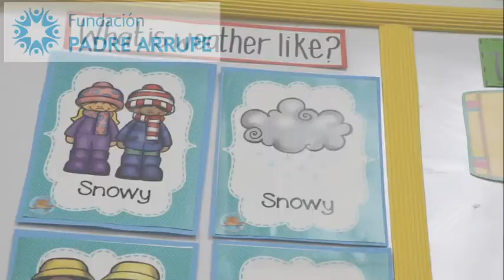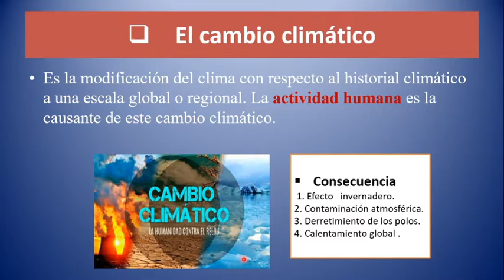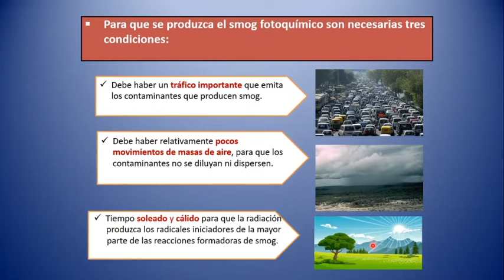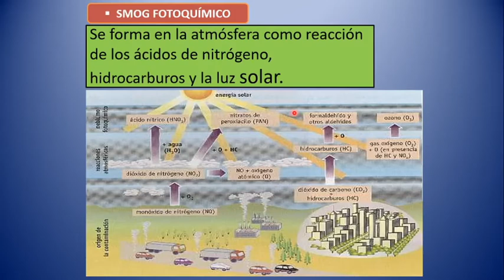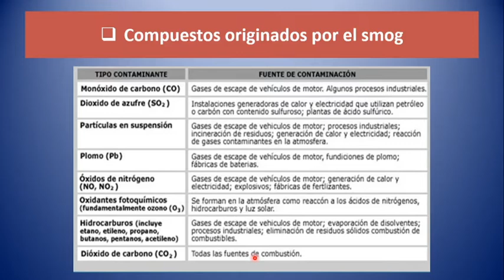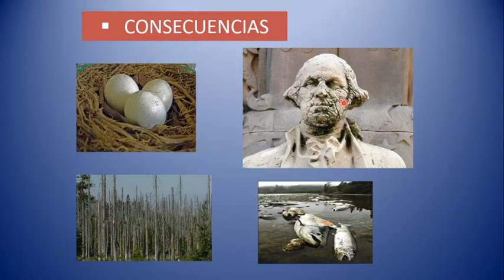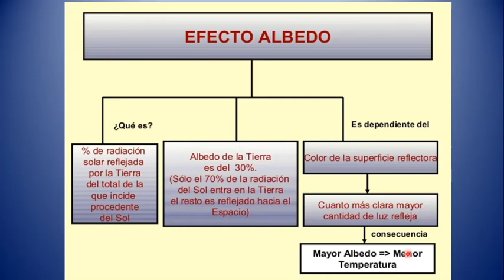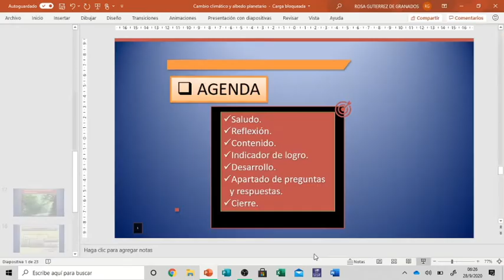Biología-2° años-fase III-S14-Cambio climático y albedo planetario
¡Estreno a la vista! Disfruta de su contenido y chatea en directo con otros espectadores mientras se emite. No te olvides de proteger tu privacidad y cumplir las normas de la comunidad.